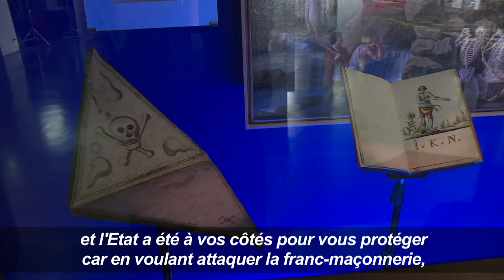Hollande, premier président français à visiter les Franc-Maçons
François Hollande s'est rendu lundi 27 février au siège du Grand Orient de France, alors que l'on célèbre en 2017 le tricentenaire de la naissance de la franc-maçonnerie moderne. C'est la première visite d'un président français en exercice à l'obédience maçonnique à Paris. Durée: 00:50